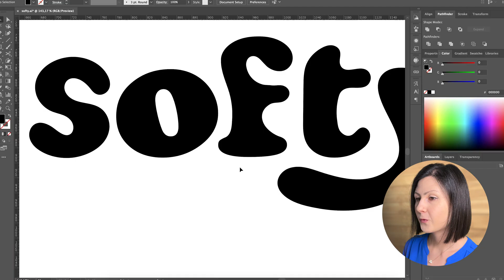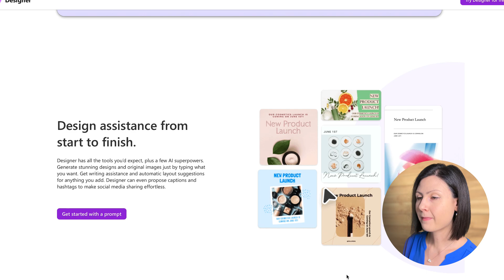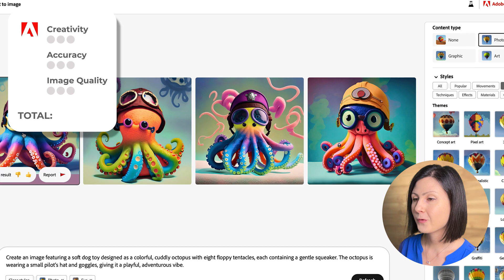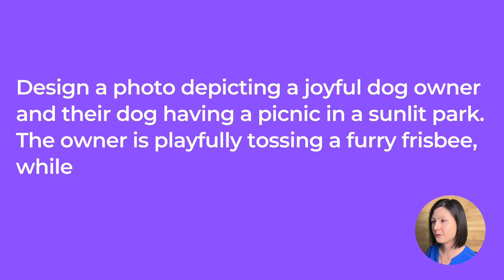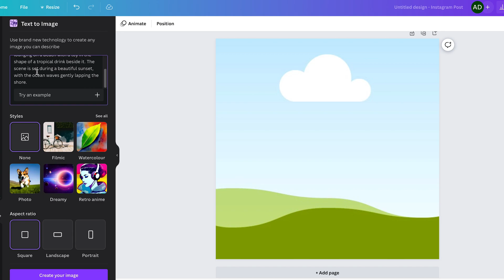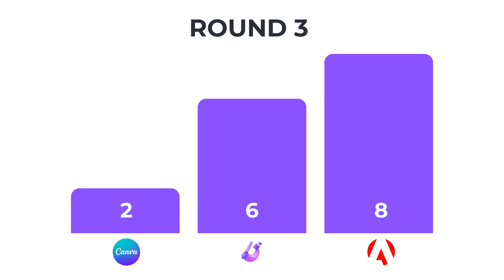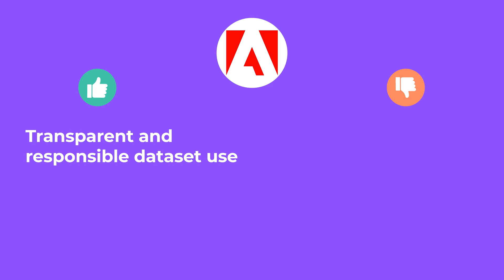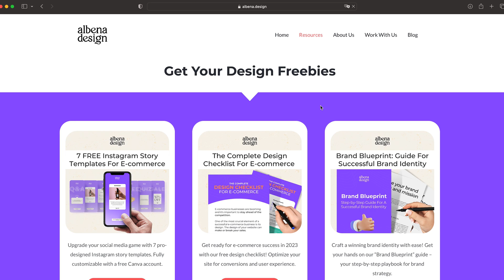Adobe Firefly vs. Microsoft Designer vs. Canva AI: Same ChatGPT Prompt | Text-to-Image Generators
🔥 Have you tested out any of the new AI-powered text-to-image generators? Adobe Firefly, Microsoft Designer and Canva AI all provide an easy way to create images from text descriptions, but which one is truly the best? In this video, we'll put them to the test.

🤓 Using 3 diverse ChatGPT prompts and a real-life example of an online shop, we'll see which tool comes out on top. We’ll give points based on creativity, accuracy and overall image quality, and you'll get to see which tool wins the battle of the text-to-image generators.

👉🏻 By the end of this video, you'll have a better understanding of Adobe Firefly, Microsoft Designer & Canva AI’s strengths and weaknesses, so you can choose the best one for your brand's needs.

00:00 - Intro
01:26 - Adobe Firefly Overview
02:02 - Microsoft Designer Overview
02:29 - Canva AI Text-to-Image Generator Overview
02:49 - Criteria for Winning the Battle
03:08 - ChatGPT Prompts
03:30 - Round 1 | First ChatGPT Prompt
05:07 - Winner Round 1
05:18 - Round 2 | Second ChatGPT Prompt
07:20 - Winner Round 2
07:32 - Round 2 | Third ChatGPT Prompt
09:32 - Winner Round 3
09:42 - The Champion
10:10 - Canva AI PROs & CONs
10:34 - Adobe Firefly PROs & CONs
11:07 - Microsoft Designer PROs & CONs
11:34 - Conclusion
12:07 - FREE Design & eCommerce Resources

Your business needs effective brand design?